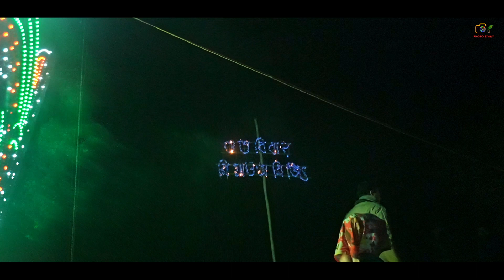Arijit & Riya || FULL WEDDING VIDEO || DUBRAJPUR || BIRBHUM || BANKURA || 4K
Capture Your Special Moment With Us..

Pre-Wedding :: Wedding :: Post-Wedding ::
Model Portfolio ::
Conceptual :: Rice Ceremony ::
Beautician Promotion :: Other Events :

Comments Are Welcome And Most Appreciated

“If You Love Our Photoshoots, Please Share Our Page
And Works With Your Friends”
Model​_portfolio_poses
Studio​_photography
Studio​_photoshoot
Photography​_Studio
Photography​_Camera_Setting
Basic​_Studio_Photography_technique
Studio​_photography_lighting_techniques_in_hindi
Photo​_edit
Wedding​_album
Wedding​_photographer
Weeding​_Cinematic
photo​_studio
Weeding​_Highlight
Weeding​_Teaser
Weeding​_Full_Video
Couple​_Photoshoot
Bridal​_Photoshoot
Event​_Management
Event​_Planer